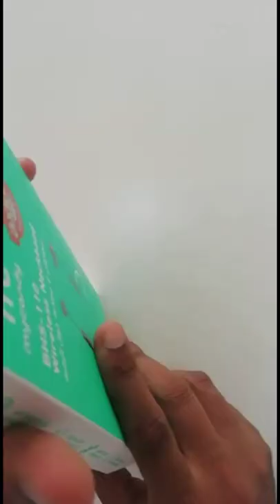shorts bluetooth Mycandy-BHS110 headset neckband shorts